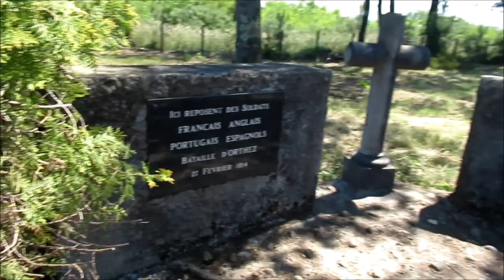Bonnut : Marche sur la trace des lieux emblématiques de la Bataille d'Orthez - 28 mai 2022 -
Avec Crestian Lamaison qui a guidé et animé cette marche .

La bataille d'Orthez

La bataille d’Orthez est une des dernières batailles de la guerre d'indépendance espagnole. Elle a lieu le 27 février 1814, sur le sol français, entre l'armée française menée par le maréchal Jean-de-Dieu Soult et les forces anglaises et portugaises dirigées par le duc de Wellington. L'affrontement se solde par une victoire des Alliés.
Après la défaite des Français à la bataille des Pyrénées, le maréchal Jean-de-Dieu Soult se replie et détruit tous les ponts du gave d'Oloron. Il concentre ses troupes à Bayonne, qui est le théâtre d'une bataille, mais surtout près d'Orthez. De leur côté, les Coalisés réussissent à franchir le gave de Pau et se rapprochent d'Orthez. D'autres troupes coalisées arrivent au sud d'Orthez et disputent la ville.
Les Coalisés commencent à attaquer l'aile droite française mais sont repoussés à cinq reprises. Ils concentrent alors leur effort sur le centre français mais celui-ci résiste aussi. Une nouvelle attaque de l'aile gauche déloge les Français de leurs positions tandis que dans un même temps, les Coalisés attaquent au centre. Un incident survient alors : le général Foy, qui commande le centre, est blessé et transporté pour être soigné vers l'arrière. Cet événement cause un certain traumatisme sur le moral des troupes françaises. Le maréchal Soult réussit néanmoins à présenter un nouveau front au centre pour permettre la retraite des autres troupes.
Les troupes coalisées positionnées au sud d'Orthez réussissent à franchir le gave de Pau. Soult, voyant la situation compromise, décide d'effectuer une retraite générale vers Sault-de-Navailles